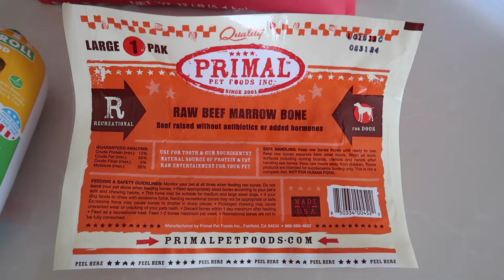Samoyed Barking and Howling Compilation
Unleash the Talkative Side of Aria: Barking, Howling, and Back-Talking Compilation! Hilarious Dog Vocalization Moments! Watch as Aria, the sassy Samoyed, showcases her expressive bark, loud howl, and witty back-talk in this funny compilation. Whether it's her talking back to commands or belting out a howling solo, you won't stop laughing.